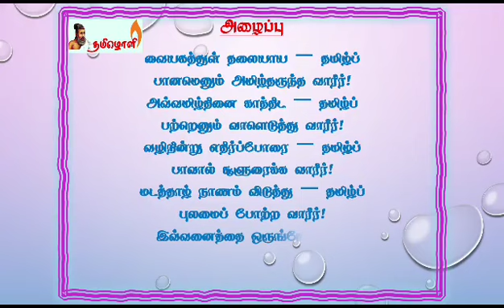தமிழ்ப்பயணம் - 1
அழைப்பு

வையகத்துள் தலையாய - தமிழ்ப்
பானமெனும் அமிழ்தருந்த வாரீர்!
அவ்வமிழ்தினை காத்திட - தமிழ்ப்
பற்றெனும் வாளெடுத்து வாரீர்!
வழிநின்று எதிர்ப்போரை - தமிழ்ப்
பாவால் சூளுரைக்க வாரீர்!
மடத்தாழ் நாணம் விடுத்து - தமிழ்ப்
புலமைப் போற்ற வாரீர்!
இவ்வனைத்தை ஒருங்கே ஆற்ற
தமிழொளியில் 'ஆ'கரம் தாரீர்!
த. வெ. சு. அருள்